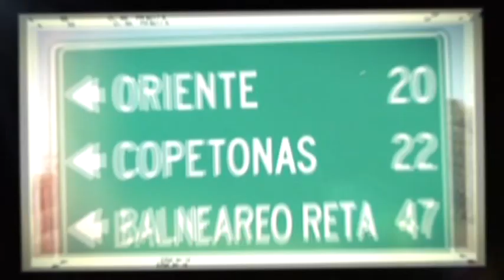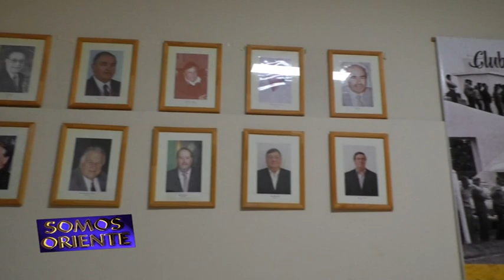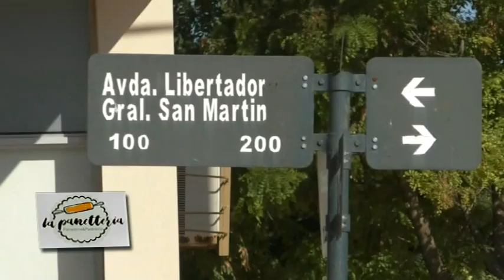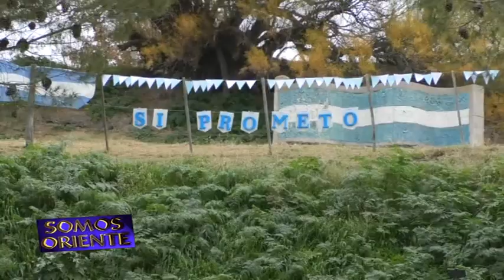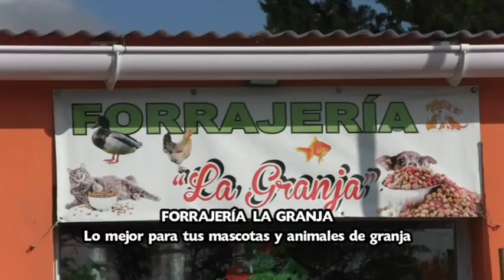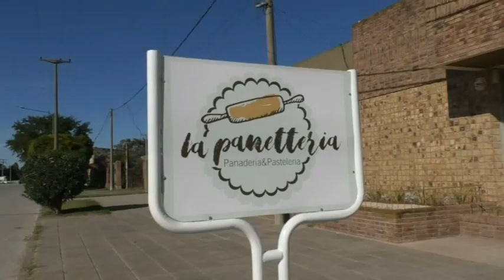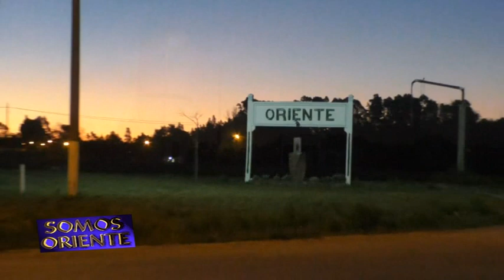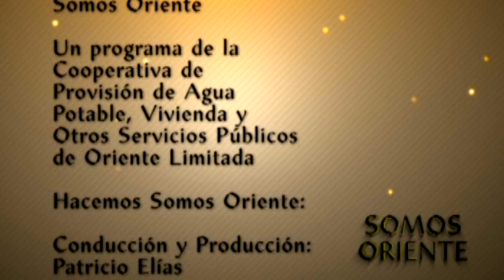SOMOS ORIENTE 392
BANDERAS DE MI CORAZÓN

En este Somos Oriente, revivimos lo ocurrido en la emotiva celebración del Día

 de la Bandera en el Puente Viejo. Además, compartimos

la presentación de las camisetas de Unión Santamarina
  e información de nuevas ordenanzas y resoluciones emanadas del Concejo Deliberante, sobre Oriente y Marisol.